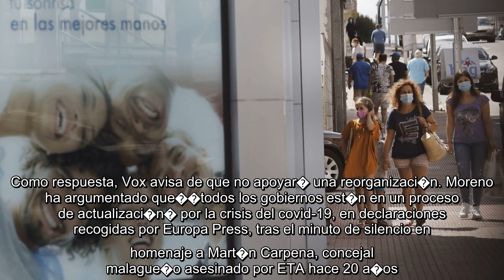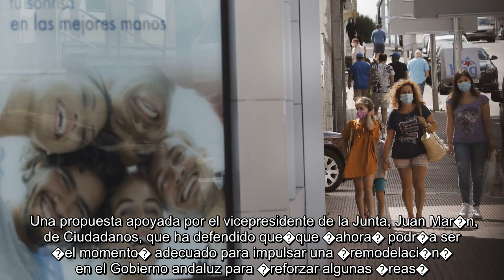✅ Moreno niega una crisis de gobierno en Andaluc�a con Cs y lo reduce a una reorganizaci�n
✍  Juanma Moreno, presidente de la Junta de Andaluc�a, asegura que est� negociando con Ciudadanos, su socio de Gobierno, para realizar una remodelaci�n de la Junta para mejorar algunas �reas. Sin embargo, insiste en que esta decisi�n no se trata de��una crisis de gobierno�. Como respuesta, Vox avisa de que no apoyar� una reorganizaci�n. Moreno ha argumentado que��todos los gobiernos est�n en un proceso de actualizaci�n� por la crisis del covid-19, en declaraciones recogidas por Europa Press, tras el minuto de silencio en homenaje a Mart�n Carpena, concejal malague�o asesinado por ETA hace 20 a�os.   El presidente considera que despu�s de un a�o y medio de gesti�n��siempre es bueno actualizar, mejorar, reorganizar los equipos para intentar optimizar al m�ximo la gesti�n que se hace desde la Junta de Andaluc�a�. A lo que a�adi� que��estamos en conversaciones con la fluidez y la lealtad que tenemos con nuestro socio de gobierno para ver c�mo podemos mejorar algunas �reas, consejer�as, reorg ...
💖 VOX, Ciudadanos, Andaluc�a,